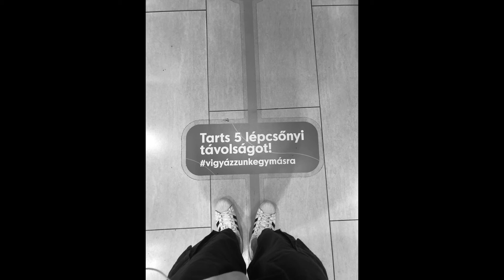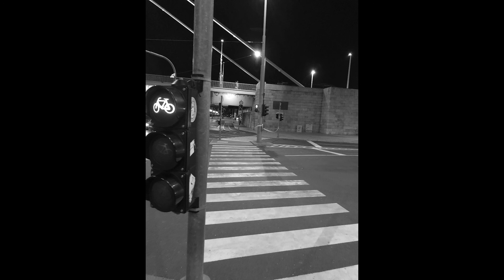Budapest Stories 004 mixed by Rizkid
BPS04 mixed by Rizkid
Pics: Rizkid tel pics